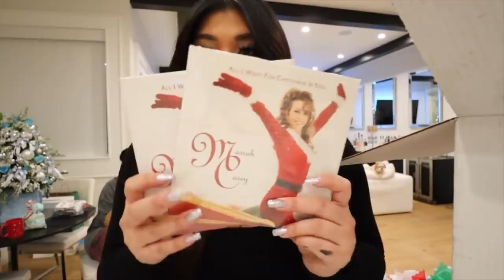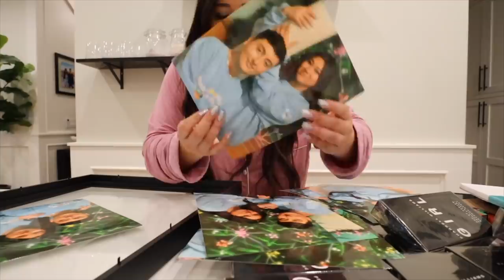GIVING MY EMPLOYEES DESIGNER BAGS!! Vlogmas Day 21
check out Glow Hub here!